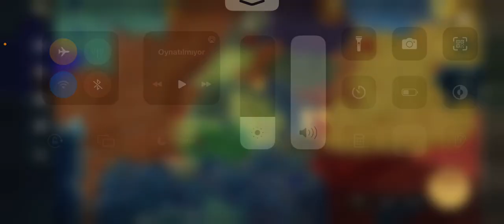THE LORD OF THE RİNGS RİSE TO WAR YENİ GÜNCELLEME YÜZÜK GÜCÜ BİR ANDA FIRLADI